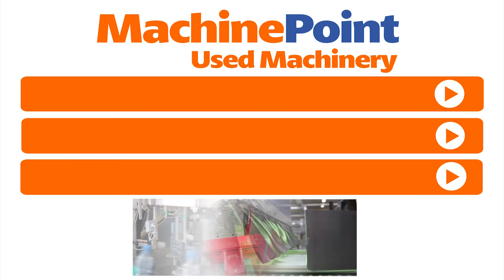SIDEL SBO 10 Series 2 Used Stretch blow moulding Machines MachinePoint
BLOW MOULDING MACHINERY FOR PET
MachinePoint Used Machinery trading sectors are:
Beverage; Blow Molding; Dairy; Film Converting; Film Printing; Film Extrusion; Injection Molding; Pipe Extrusion; Profile Extrusion; Recycling; Compounding and Thermoforming Used Machines to sell or buy.
█► MachinePoint sells and buys Used Machines. We would like to welcome all visitors and subscribers with this new video highlighting a STRETCH BLOW MOULDING MACHINE.
With 18 offices located throughout 5 continents MachinePoint is one of the largest Used Machinery Traders in the world.